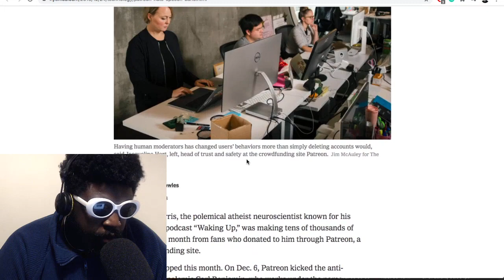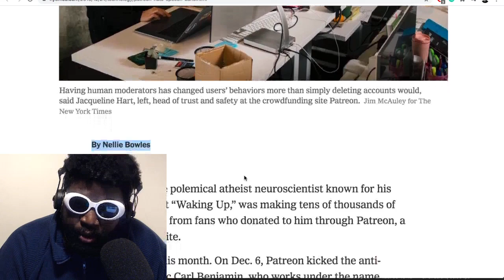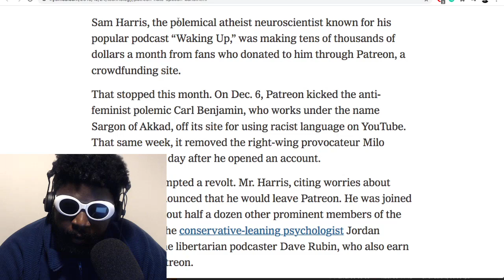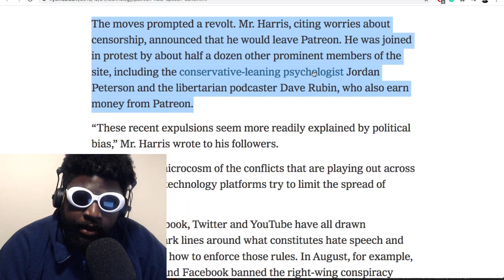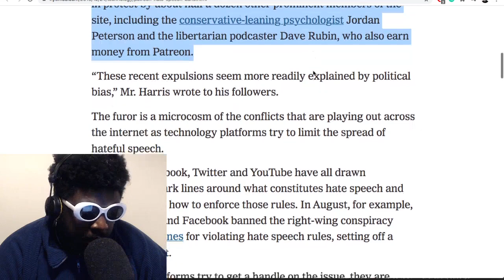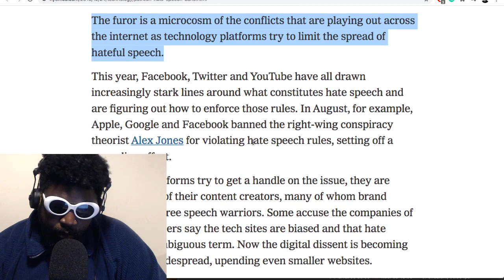One Thing Joe Budden & Other Podcasters Should Be Wary Of Before Joining Patreon